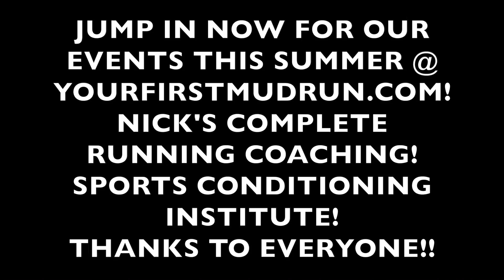First Ever Battle Of The Sexes 5K Race! Part 2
Highlights from 2016 Battle of the Sexes 5K! PART 2